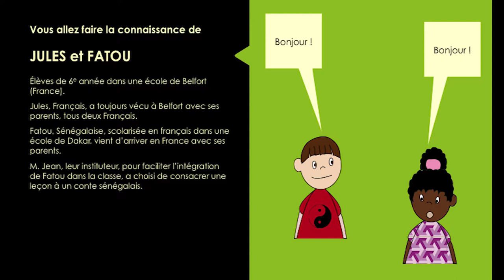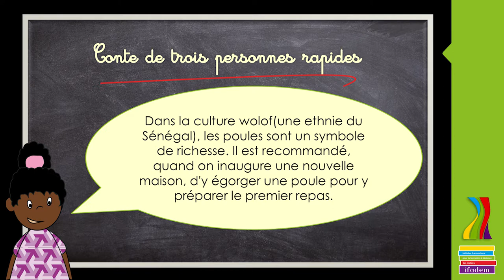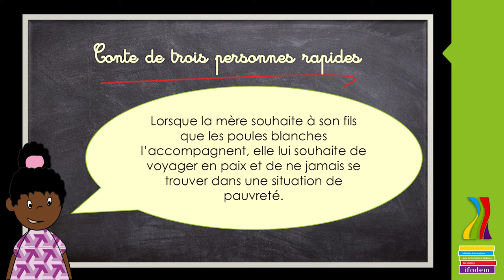m2_s2_cas10